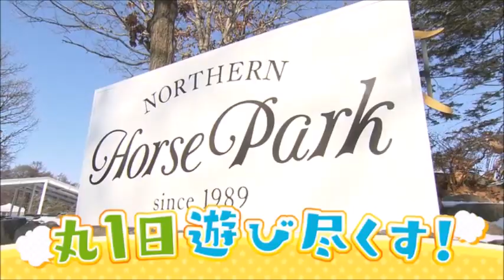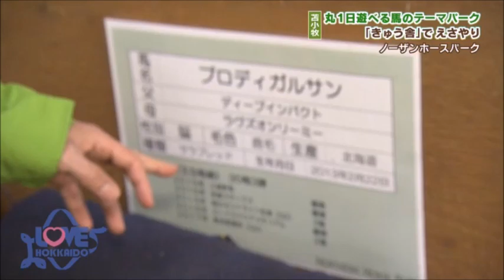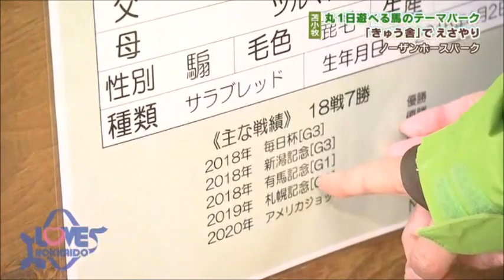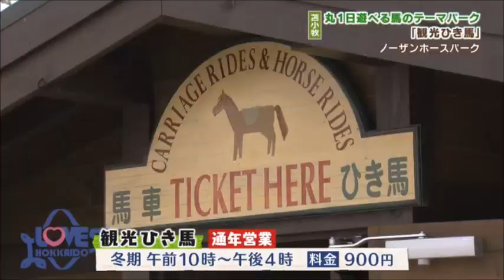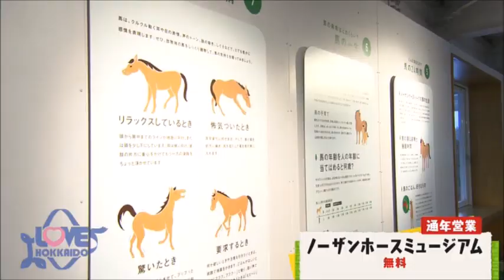【公式】『冬も遊べるノーザンホースパークへGO!』 LOVE HOKKAIDO #464 2023年1月21日放送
苫小牧市にある国内最大級の馬のテーマパーク『ノーザンホースパーク』。夏だけではなく冬もたっぷり遊べるということで、いざ体験！
愛らしいポニーによるダイナミックなSHOWに驚き。とっても小さいのに大人の馬・ポニーの魅力にメロメロ。さらに、グルメにアクティビティ‟馬”だけに留まらないエンターテインメントを体験！